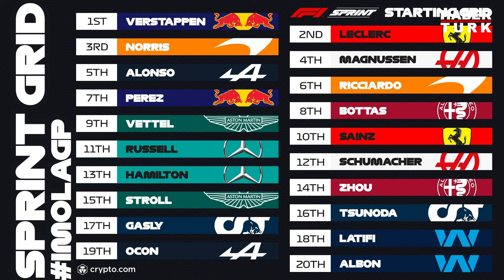Ferrari'nin evinde Red Bull'dan duble! IMOLA GP İNCELEMESİ | DAMALI BAYRAK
Ferrari'nin evindeki yarışta gülen taraf Red Bull oldu. Verstappen ve Perez ilk iki sırayı alırken Norris podyuma çıkan son isim oldu. Imola'daki bu yarışı Habertürk editörü Yiğit Karaduman, DAMALI BAYRAK programında değerlendirdi.